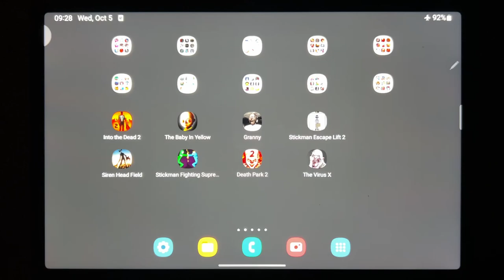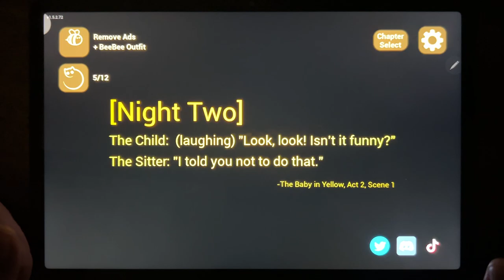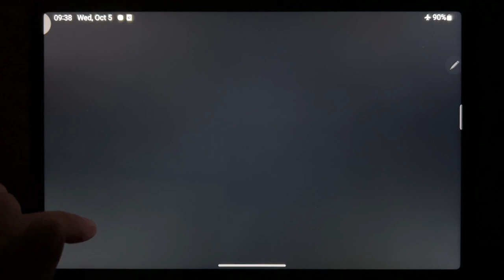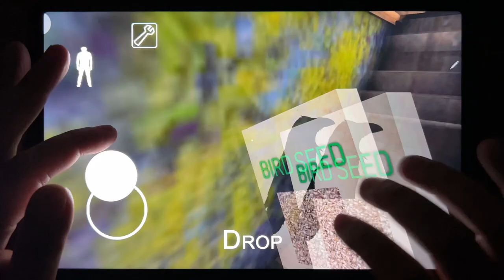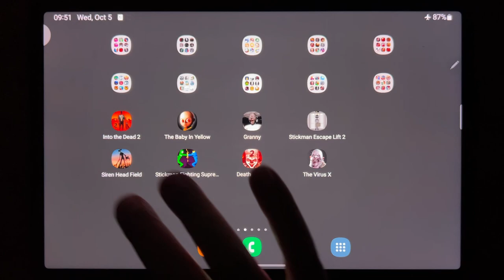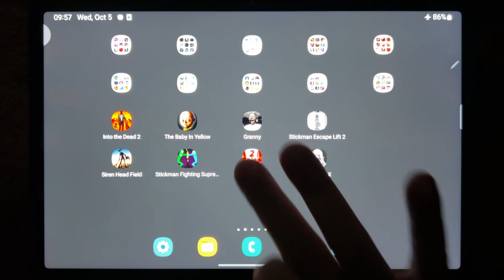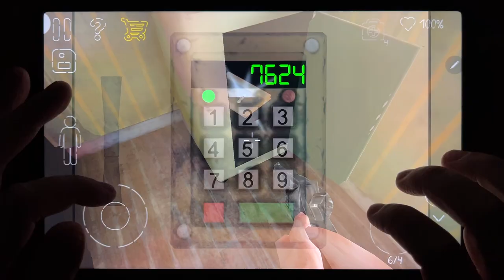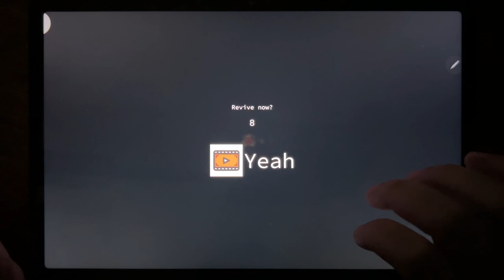Into The Dead 2, The Baby In Yellow, granny ,Stickman Escape Lift 2, Siren Head Field....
Into The Dead 2, The Baby In Yellow, granny ,Stickman Escape Lift 2, Siren Head Field, Stickman Fighting Supreme, Death Park 2, The Virus X